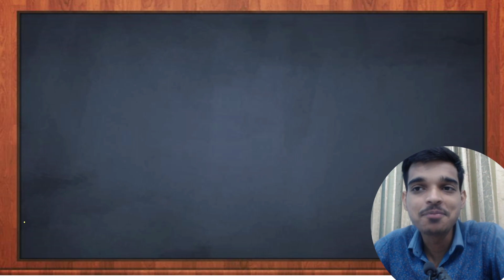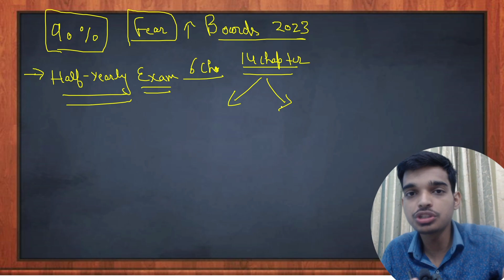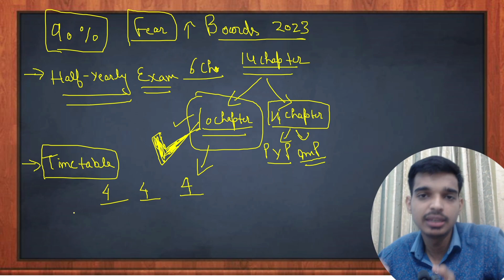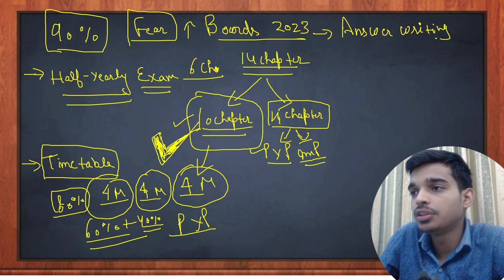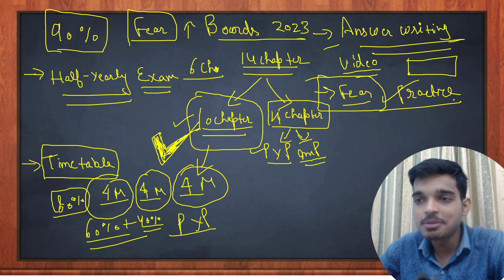Last 3 Months Strategy Target 95% | 10th and 12th Board 2023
Last 3 Month Strategy | Target 95%|   Board 2023
Board 2023
last month strategy class 10th and 12th